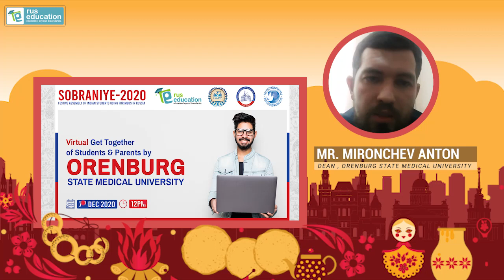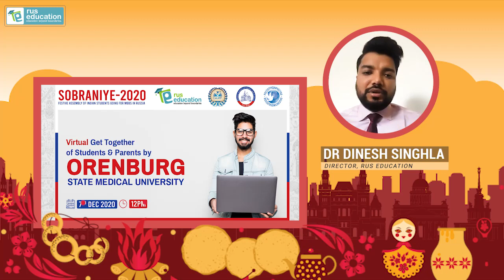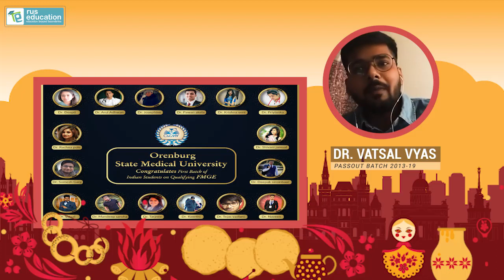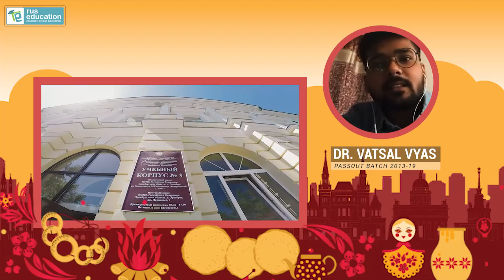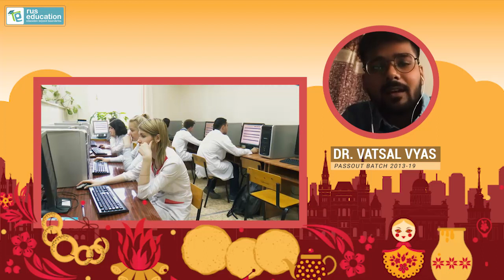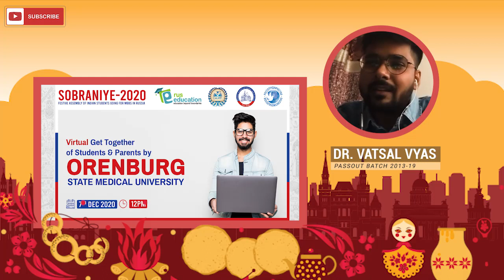A Day with Medical Freshers | Sobraniye 2020 | Orenburg State Medical University| MBBS In Russia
Sobraniye 2020- A Virtual Get Together of Students & Parents of Orenburg State Medical University.

Sobraniye, also known as the Pre- Departure Ceremony specially organized for all the medical aspirants who are ready to start their new journey of becoming Doctors in Russia. The event is organized for the Indian students who have enrolled with Russian Universities to become successful doctors. Sobraniye will provide the students with complete guidance about studying MBBS in Russia.

Rus Education organizes a Grand Ceremony every year to help all our registered students rejoice one last time before they head for a New Life in The New Country- RUSSIA.

This year (2020) we are having a virtual get-together of students and their parents because of the coronavirus pandemic.

Date- 7th December 2020, Monday

It time to study MBBS in Russia!!